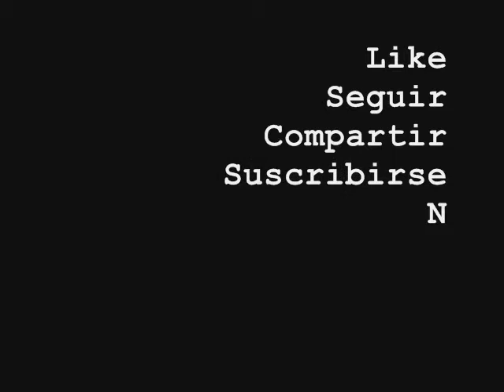Collar con material reciclado; manualidad para el día de las madres | MaricelitaCanal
Manualidad económica para el día de las madres, que pueden hacer con sus hijos o hijas para en el día del niño o para el día de las madres. Es facilísima, económica y muy bonita.

Sí no escuchas nada, mil disculpas ... O PRUEBA CON TUS AUDIFONOS PLIS!

Hola! Soy una mamá, ama de casa, trabajadora y quiero compartir contigo mis experiencias y puntos de vista, además tips, recetas y manualidades que realizo, entre muchas cosas más.
Te espero aquí.

Comenta y comparte con tus amigos y familiares.

Saludos y Besos